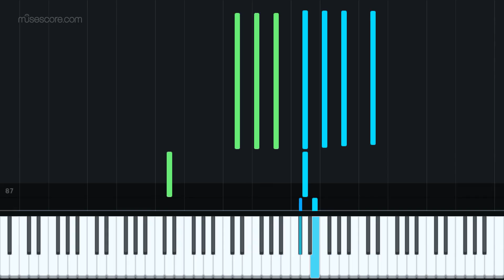Lazy Rag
SANS? WHAT ARE YOU DOING HERE?